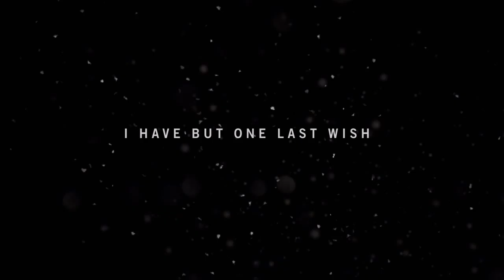Far Cry 4 #1 My monkey gets pounded.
We miss out on an amazing crab Rangoon and find out that if you leave me behind thinking i would "understand" it, i would gut you when i got out.